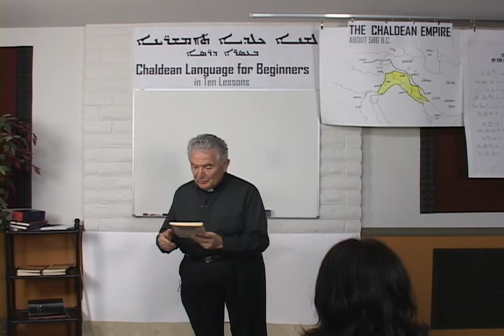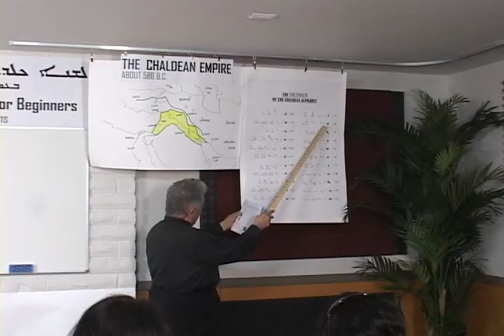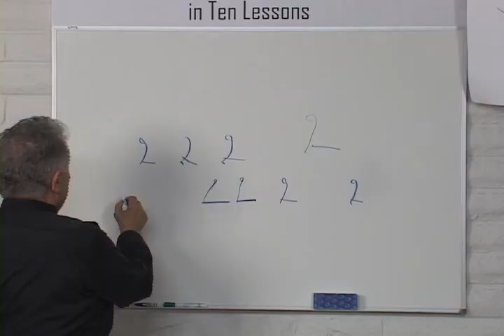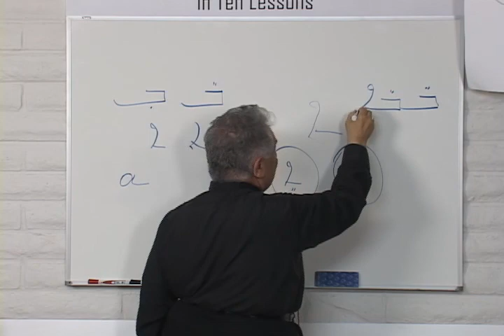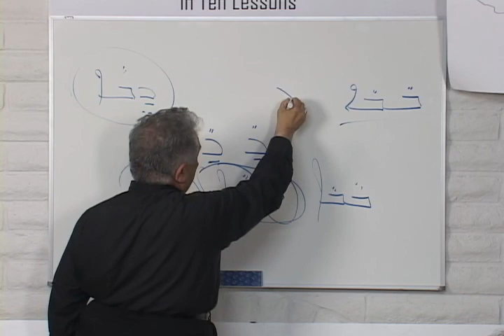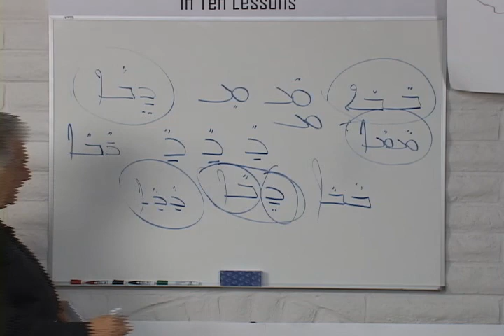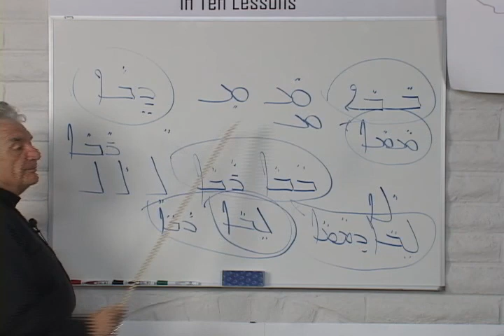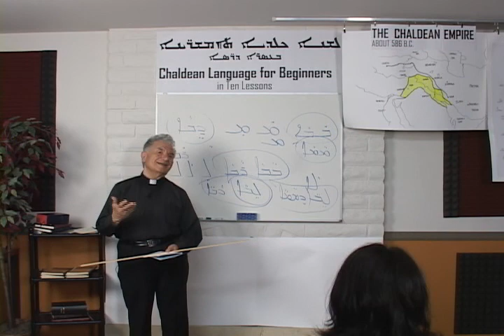Learn Your Chaldean Language - Lesson One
Ten Basics Lessons for Chaldean Language By Bishop Sarhad Y. Jammo

عشرة دروس لتعلم مباديءاللغة الكلدانية يقدمها المطران سرهد يوسب جمو